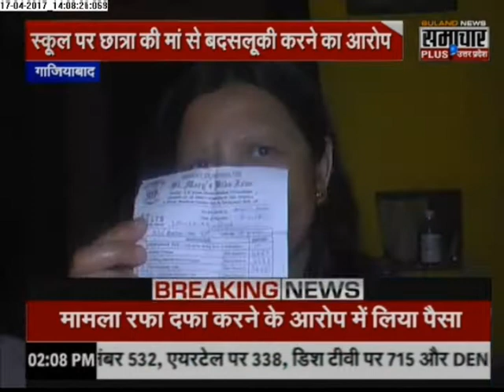Ghaziabad St Mary's School Terminates Student over Fees Issue